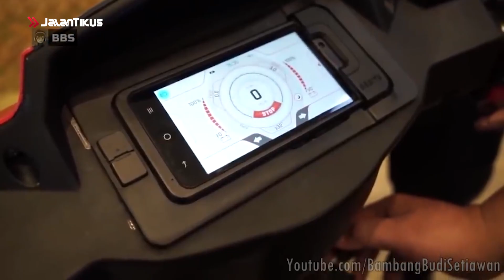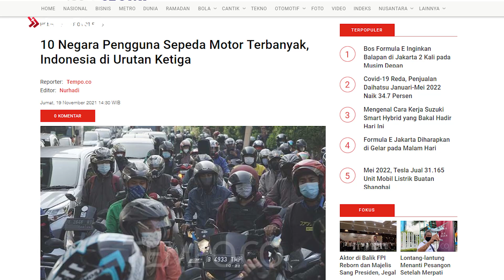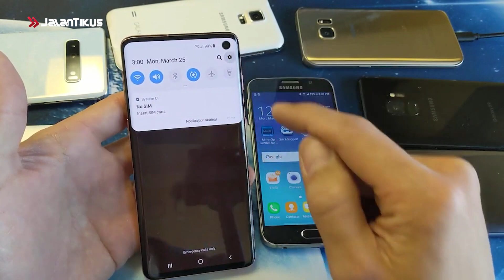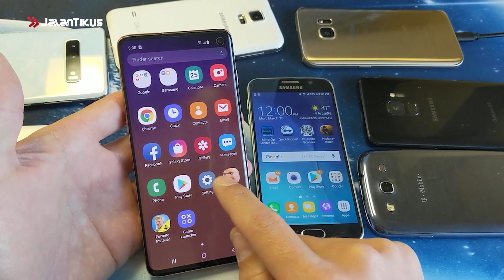HATI-HATI, BARANG INI “HARAM” DITARUH DI JOK MOTOR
Melakukan perjalanan menggunakan motor memang menyenangkan
Selain bebas macet, penggunaan motor jauh lebih fleksibel dan efisien
Bisa berhenti dimana saja tanpa ribet mikirin tempat parkir
Sekarang nggak heran dong, kenapa peminat motor semakin tinggi
Perkembangan teknologi pada motor juga nggak bisa dianggap main gengs!
Buktinya motor listrik makin diminati
Tapi ada satu hal  dari motor yang kelihatan sepele tapi penting banget!
Apalagi kalau bukan jok motor
Siapa nih yang suka dengan jok motor besar?
Jok motor sendiri berfungsi sebagai tempat untuk kita menyimpan barang seperti helm, jas hujan atau jaket
Tapi kalau diperhatikan lagi, fungsi dari jok motor makin bergeser gengs!
Penasaran?
Ikuti sampai selesai gengs!